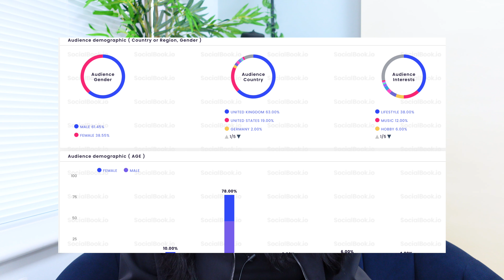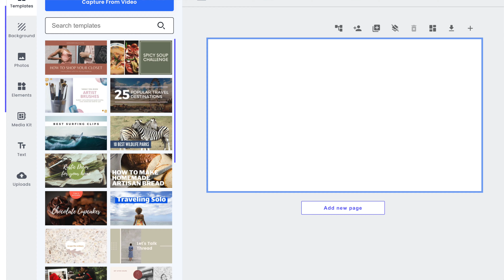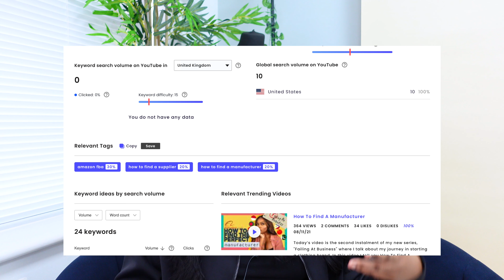Growing On YouTube In 2021 | How I Make Extra Money On Youtube with SocialBook | AD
Growing On YouTube In 2021 | How I Make Extra Money On Youtube | Entrepreneur Life UK

In this video, I talk about how I use Social Book to grow my YouTube channel and how I make extra money on youtube.

Hey Friends!

Thank you so much for clicking another entrepreneur life video if you are returning. Welcome and thank you for clicking if you are new. In this series, we are going to be following me on the journey of launching a brand new collection. My collection is launching in 2021 and I will be taking you each step of the way, whilst dropping gems along the way.

Speaking of gems, I am launching a new project aimed at helping YOU start your clothing brand this 2021! Be sure to sign up to our mailing list to be the first to know and get your free "How to start a clothing brand" Blueprint

This channel is all about my journey to building a million-pound company by my 30th birthday. It will follow my life as an entrepreneur journey, and I will let you in on the highs and the lows of business.

All the sounds for my videos are by Rick One
Contact him for sounds on